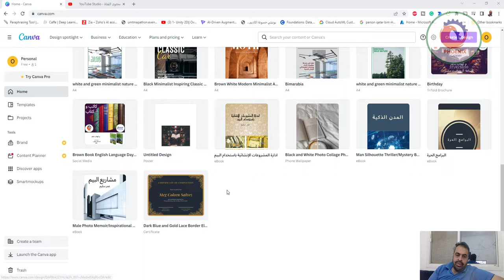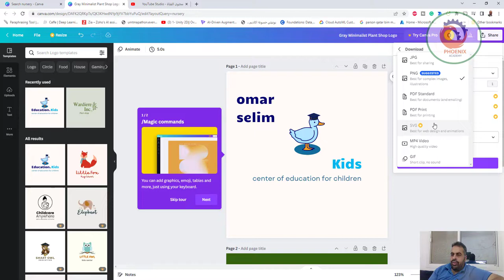canva عمل تصاميم احترافية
❤️ روابط التواصل
✅ انستجرام